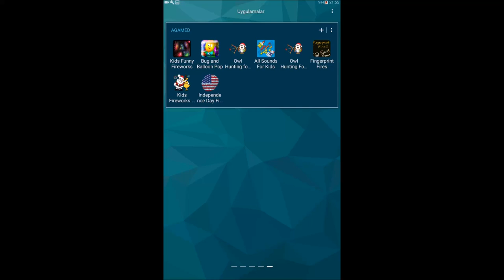Bug and Balloon Pop-Download it now